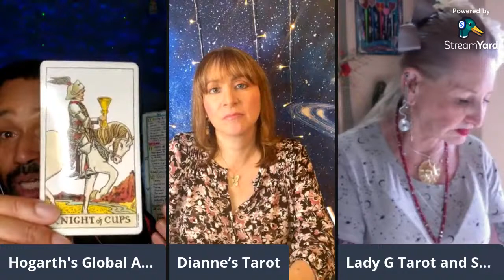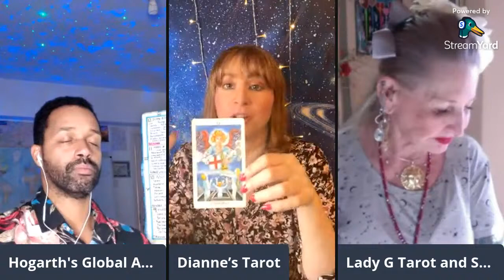HoDiGa's Tarot: Oct 30th 2021: Baldwin, Biden documents, Laundrie twist, China Missiles, Meta.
Lady G, Dianne, and Hogarth explore current affairs via the power of Tarot and Astrology.
In this show we revisit some of the major stories of the last few months, but with a surprising twist.

hogy20